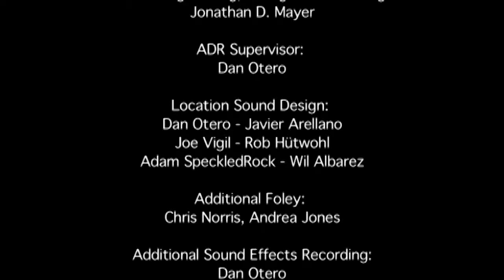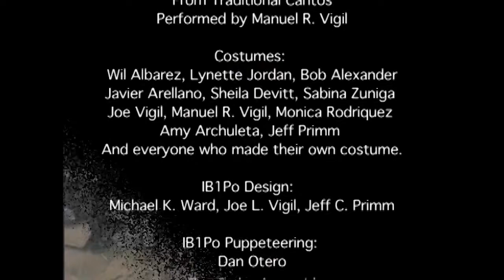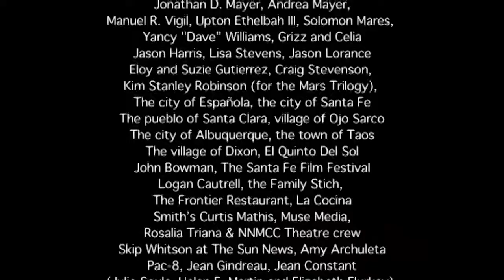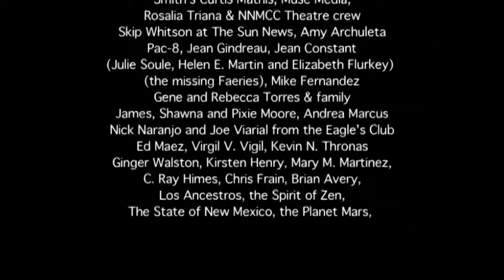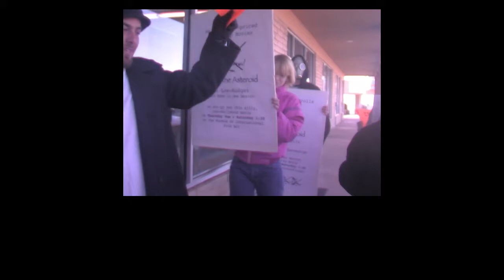Zen & the Asteroid #12 - Climactic Ending! w/ BLOOPERS !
A Taoist, Sci-Fi Comedy for all ages

Episode 12 of Zen and the Asteroid

Credits
Written and Directed by: Dan Otero & Javier Arellano
Original score and audio design by: Jonathan D. Mayer
Director of Photography: Bob Alexander
Editing: Dan Otero
Animation: Jason Harris
Special FX: Gene Torres